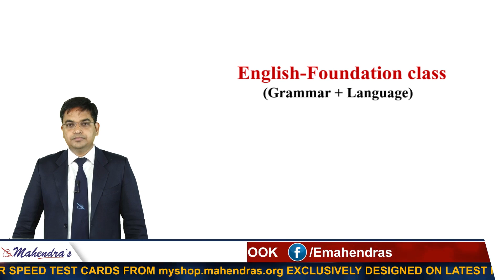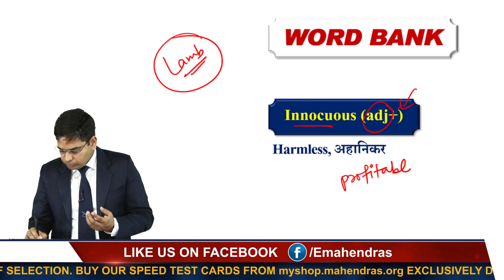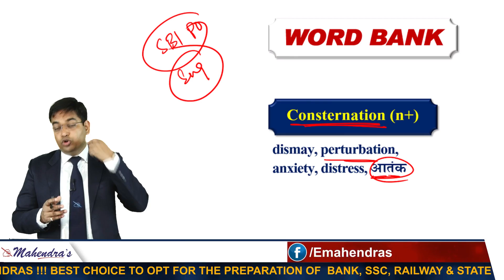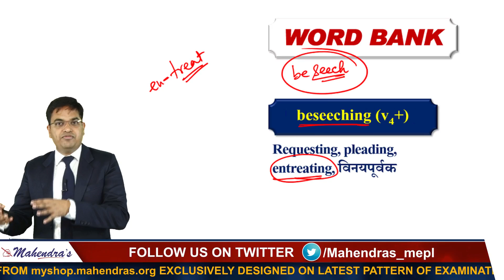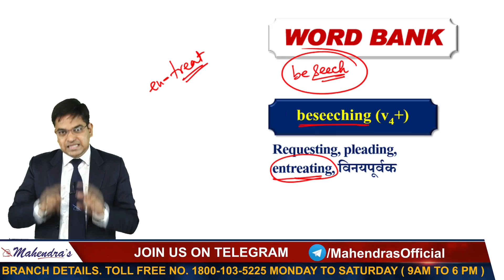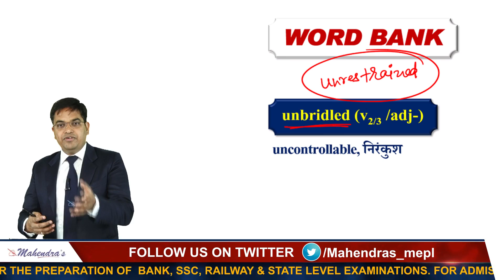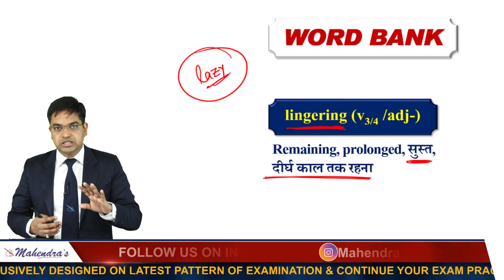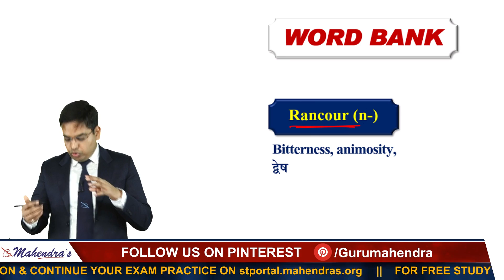Word Bank | English | All Competitive Exams | 10:00 AM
Get the Live Classes from our Experts for SBI Exam. It is always good to have expert advice to make your plan more constructive as well as successful in order to achieve anything having worth. This videos exclusively designed in such a way that you can cover up major sections easily and score max marks.

7 AM - CURRENT AFFAIRS LIVE (CAL)
8 AM - THE HINDU EDITORIAL GURU
9 AM –VOCAB SAMADHAN
10 AM –SBI CLASS ENGLISH
11 AM – SBI CLASS MATHS
12 PM – SBI CLASS REASONING
1 PM - SSC CHSL ENGLISH
2 PM - SSC CHSL MATHS
3 PM - SSC CHSL REASONING
4 PM - SSC CHSL GENERAL STUDIES
5 PM -  RAILWAY CLASS  MATHS
6 PM - RAILWAY CLASS  REASONING
7 PM -  RAILWAY CLASS GS
8 PM - LIC AAO CLASS MATHS
9 PM - LIC AAO CLASS REASONING

SATURDAY:-

7 AM - CURRENT AFFAIRS LIVE (CAL)
8 AM - THE HINDU EDITORIAL GURU
9 AM – MOTIVATIONAL CLASS
10 AM –SBI CLASS ENGLISH
11 AM – SBI CLASS MATHS
12 PM – WEEKLY MCQ GA
1 PM - SSC CHSL ENGLISH
2 PM - SSC CHSL MATHS
3 PM - SSC CHSL REASONING
4 PM - SSC CHSL GENERAL STUDIES
5 PM -  RAILWAY CLASS  MATHS
6 PM - RAILWAY CLASS  REASONING
7 PM -  RAILWAY CLASS GS
8 PM - LIC AAO CLASS MATHS
9 PM - LIC AAO CLASS REASONING

1. No duplicacy or editing of the videos is allowed without the written permission of the publisher.

2. All the dispute are subject to Lucknow Jurisdiction only.

@ Copyright Reserved